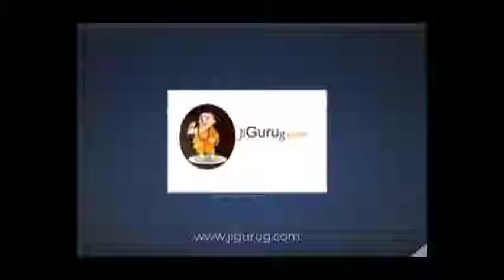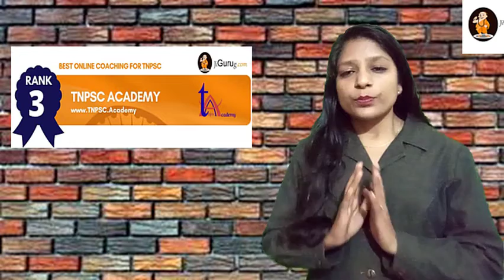Top online coaching for tnpsc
List of Top Online Coaching For TNPSC
1. The Prayas India
2. onlinemania
3. TNPSC.Academy
4. Radian IAS Academy
5. Race Institute
6. Shankar IAS Academy
7. Winmeen
8. Rajaji Tnpc